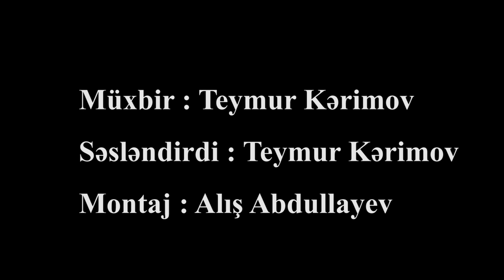5 saatdır tıxacda gözləyirik - Bakı sakini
15 Dekabrda paytaxt Bakıya yağan qar Nəqliyyat sahəsində ciddi problemlərə yol açıb.Kanal13-un jurnalisti Teymur Kərimov Koroğlu metrosunun ətrafında və Heydər Əliyev prospektində olub və video çəkilişlər etmişdir.Həmin çəkilişiləri sizlərə təqdim edirik.